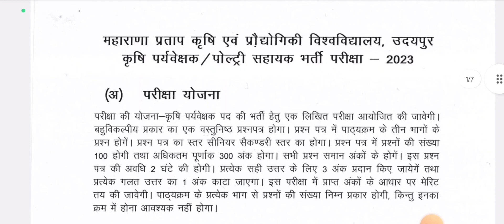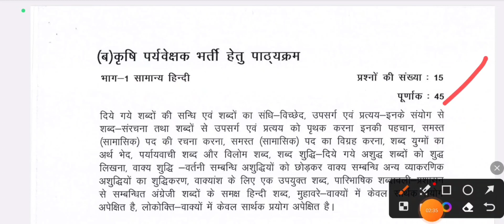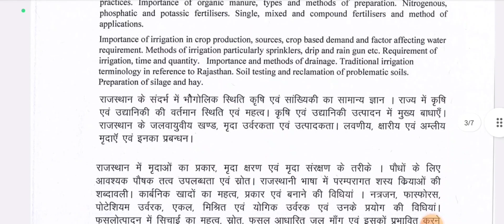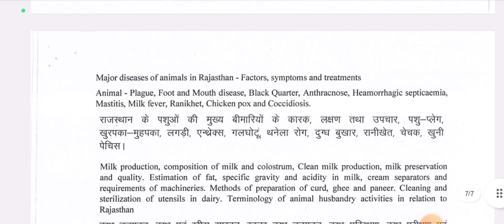MPUAT कृषि पर्यवेक्षक भर्ती 2023 Syallabus & exam pattern/ कृषि पर्यवेक्षक 2023 सेलेब्स Pdf